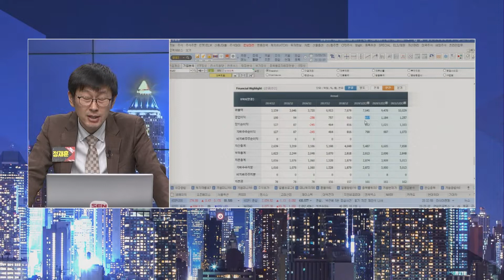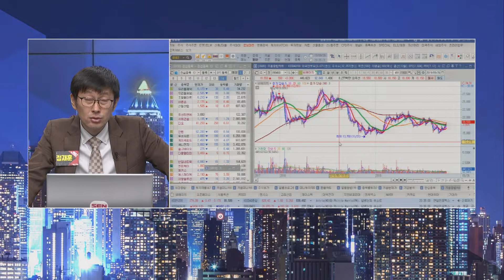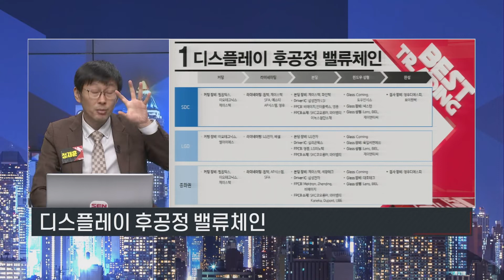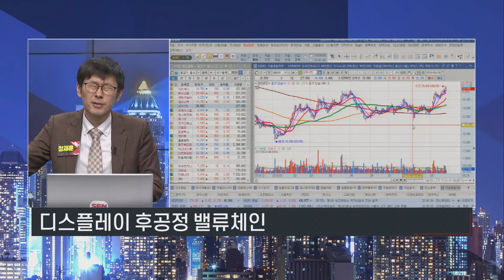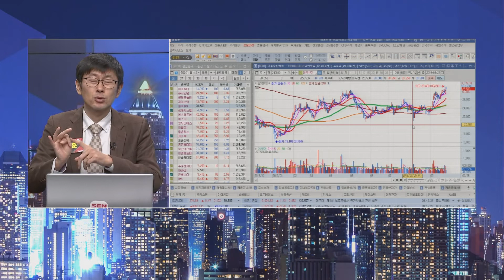[서울경제TV] 디스플레이...삼성·중화권에 관심을 갖자!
정재훈의 베스트 투자팁!
디스플레이...삼성·중화권에 관심을 갖자!